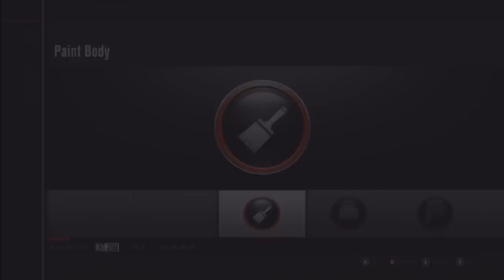Forza 4 Speed Art EMBRACE | UDA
Unique Designs Australia.
EMBRACE ,, Yea i dunno why i called it that but WHO CARES !!!

Enjoy this Sick as Design!

Gt "S k a r e S s"
This paint is going to be a free unlock for everyone !

I look forward to seeing eveybody elses variations

But do not be dog and use My UDA ,, would much apreciate if you dont steal it and also my AG. Feel free to keep on that car only :)